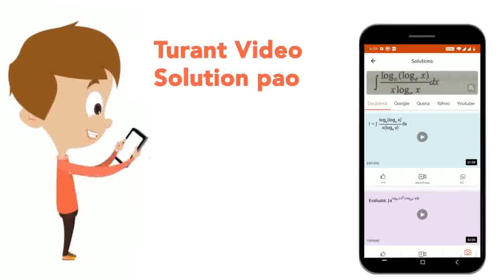Which of these is not a plant hormone? | CLASS 10 | NEW CHAPTERS AND QUESTIONS BASED ON LATEST ...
Which of these is not a plant hormone?
Class: 10
Subject: BIOLOGY
Chapter: NEW CHAPTERS AND QUESTIONS BASED ON LATEST TYPOLOGIES INTRODUCED BY CBSE FOR 2021-22 EXAMINATION
Board:CBSE

👉 Have Any Query? Ask Us.